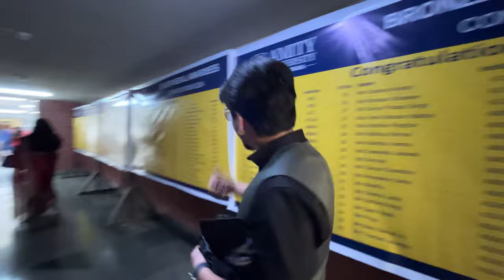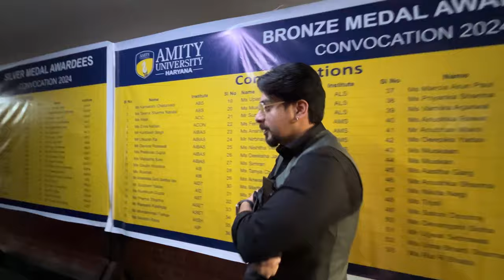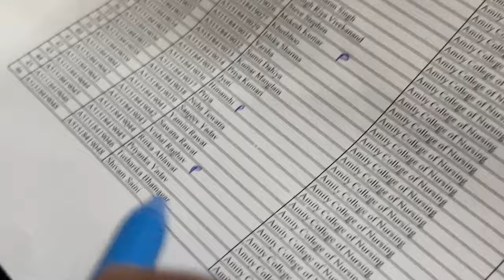CONVOCATION 2024 🎓 | Amity University Gurgaon | Graduation Day Vlog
1. Gmail:
2. Pinterest:
3. Twitter:
4. Facebook:

1. My Height: 5'3
2. My Age: 23
3. My Education: Bsc Nursing From AMITY UNIVERSITY GURGAON
4. Camera I film with: iPhone 13
5. Editing Software: InShot, Vita
6. Birthday: 04/Sep/1999

Everything you see on this video was created by me (Himanshi Sethi). Please do not use any photo or content without first asking permissions at